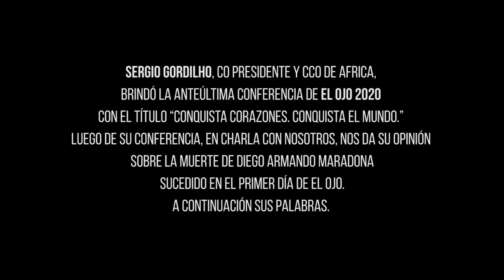El Ojo 2020 - Sergio Gordilho (opinión sobre la muerte de Diego Maradona)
Sergio Gordilho, Co Presidente y CCO de Africa, brindó la anteúltima Conferencia del Ciclo de Capacitación e Inspiración de El Ojo 2020 con el título “Conquista corazones. Conquista el mundo.” Luego de su conferencia, en charla con nosotros, nos da su opinión sobre la muerte de Diego Armando Maradona sucedido en el primer día de El Ojo. A continuación sus palabras.